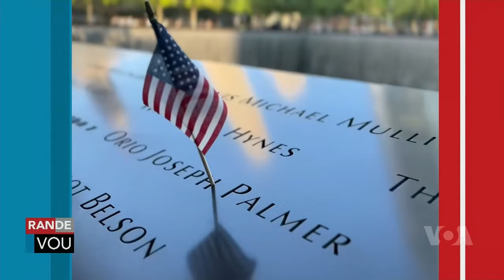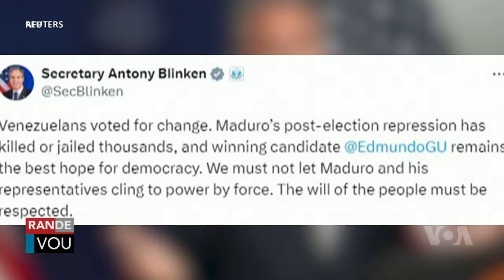LAVWADLAMERIK 14 SEPT 2024 Babekyou Manke Mouri DG Rameau Fè Gwo Atak Ba Delma MartellyPran Gwo Frap